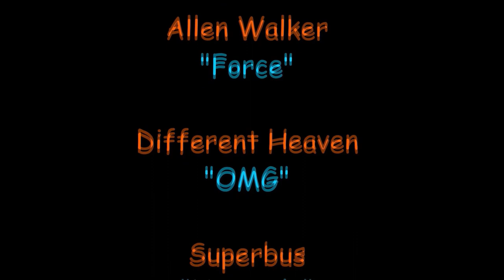Brutal Age | The META of RANKED MATCHES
Here are some tips on how to find the META of the Partner battles called Ranked Matches. The META is constantly evolving with the introduction of every new Partner or Artifact... and by the way the META has you in the equation so it's not just the top 4 partners in the game it will be YOUR Moist Effective Team Available
For the record I have a METTA... the Most Effective Treeman Team Available. I will be in pursuit of the elusive 1 Million Team Damage in a single Treeman attack (it can happen!)

if you have replays that you would like to share on EZEstreetGAMING send them to LINE to ATLEZE or to my email

I can no longer list every video here (sorry go to my channel for them all)